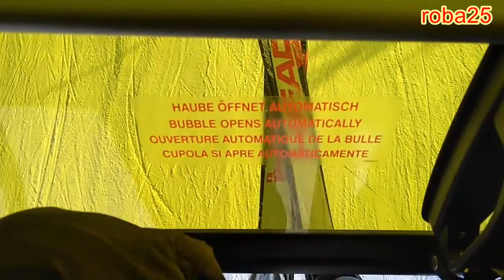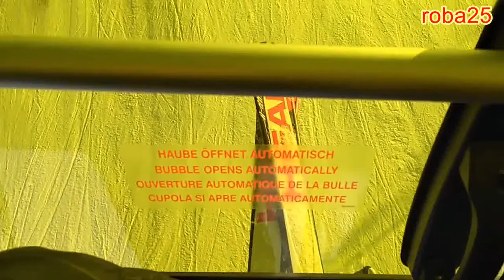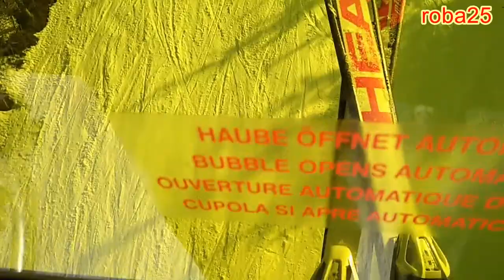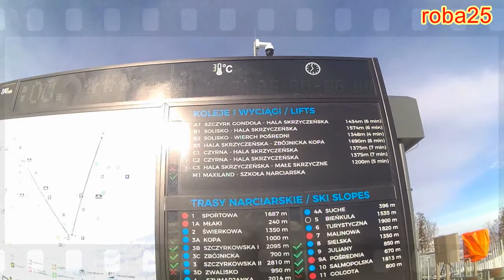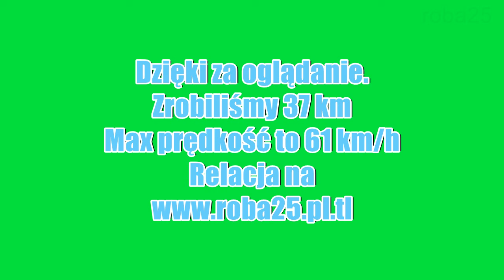Szczyrk 10 02 2019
Narciarska wizyta w Szczyrk Mountain  Resord.